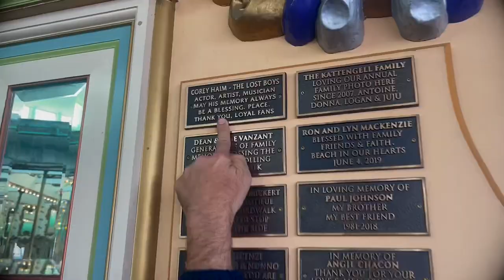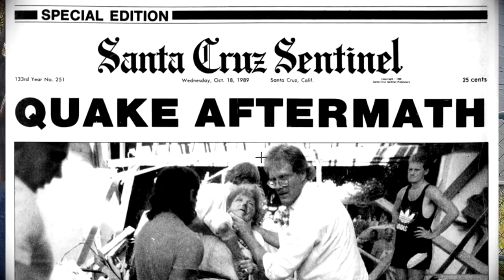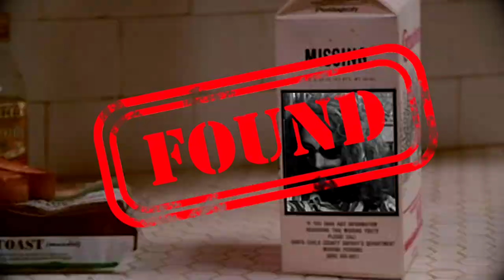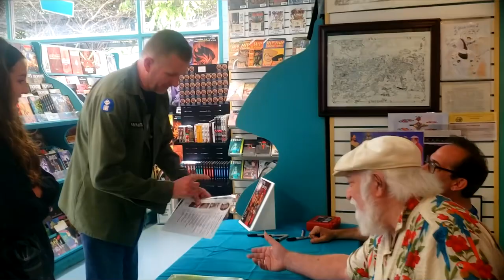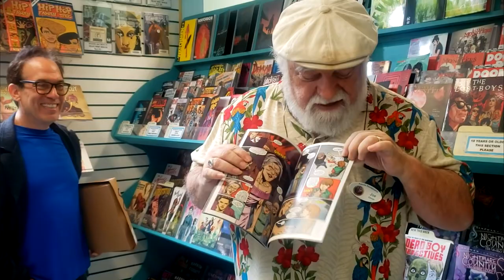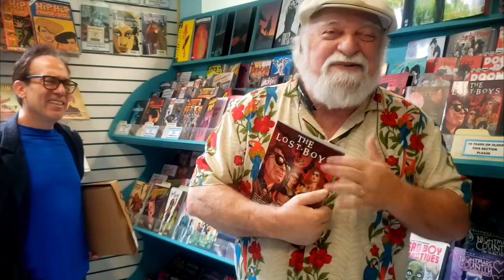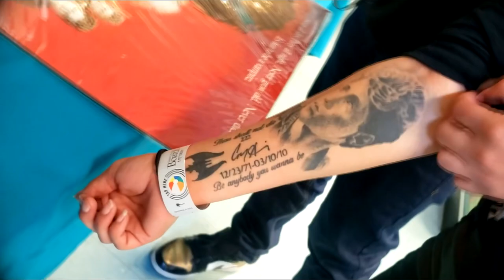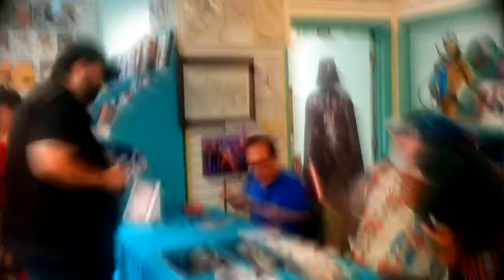Jamison Newlander's Lost Locations Searching For The Lost Boys - Part Three: Comic Store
The OTHER FrogBrother — JamisonNewlander who played AlanFrog in the 1987 vampire flick LostBoys returns to santacruz to walk through the old locations — and talk about filming with the actors, musicians and other folks involved.

In the COMIC STORE episode, join Jamison as he goes to all THREE locations of the FrogBrothers comic bookstore, talks to the TWO different store owners — the real one and the actor who played it. And generally has a fun time on a little virtual vacation to sunny California, revisiting santacarla.